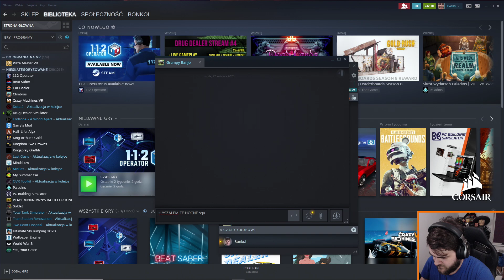Podziemia Tytanów - World of Warcraft / 23.04.2020 (#4)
Materiał pochodzi z livestreamu na moim FB -